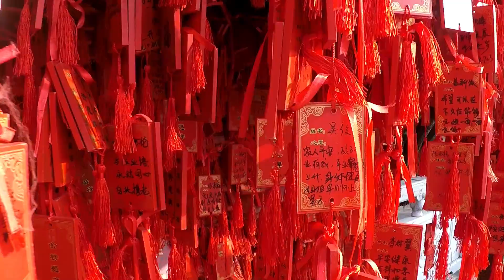VLOG : Visite de Dali & Shaxi (Chine, Yunnan)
Je vous emmène à la découverte de Dali et Shaxi. Dali et ses 3 pagodes. Shaxi, ce village bucolique.